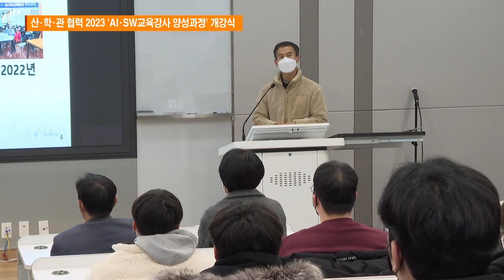[2023.1.10]산·학·관 협력 2023 'AI·SW교육강사 양성과정' 개강식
산·학·관 협력 2023 'AI·SW교육강사 양성과정' 개강식